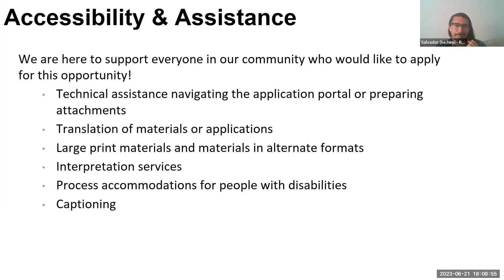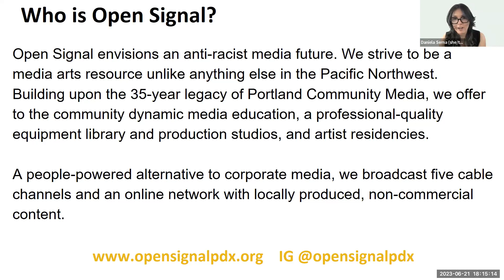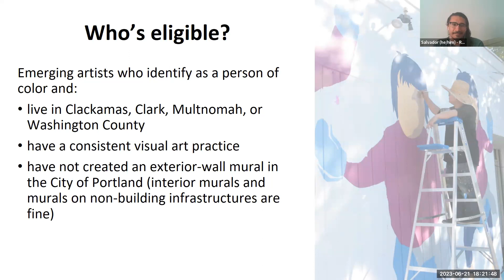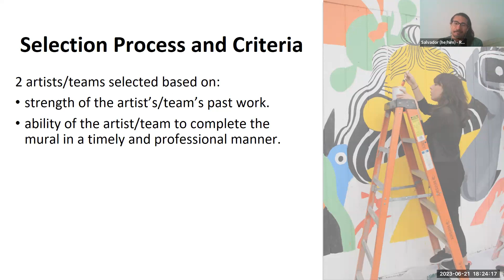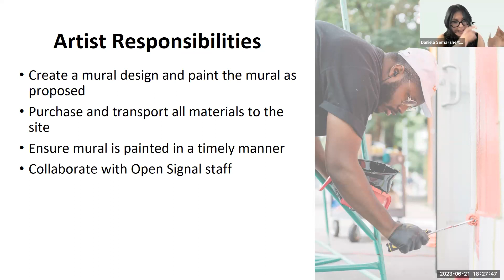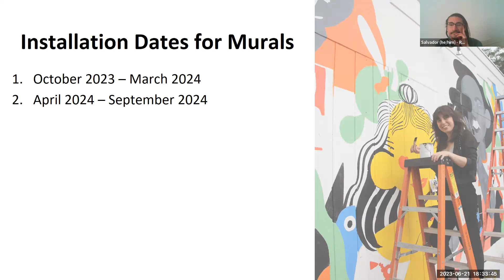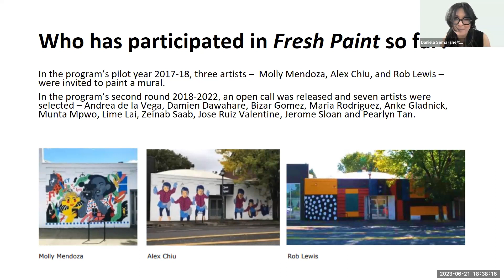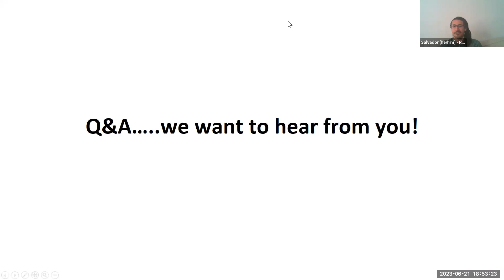Fresh Paint 2023-2024 | Information Session | 06.21.2023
The Regional Arts & Culture Council and Open Signal invite emerging Black and Brown artists or artist teams to apply for a temporary mural project along the highly visible corner of NE Martin Luther King Jr. Blvd. and NE Graham St. To apply, artists must currently live in Clackamas, Multnomah or Washington counties in Oregon or Clark County in Washington. Submissions are due by 11:59 pm, Wednesday July 12th, 2023.